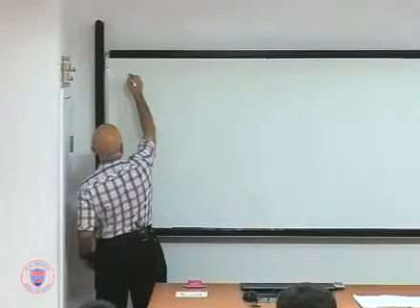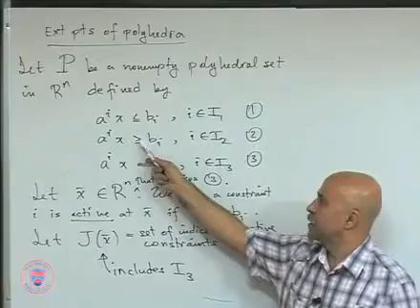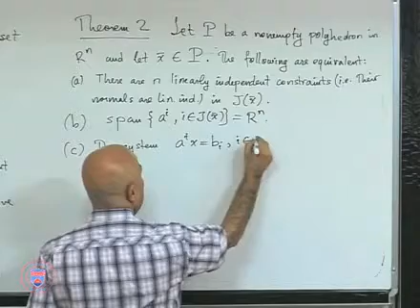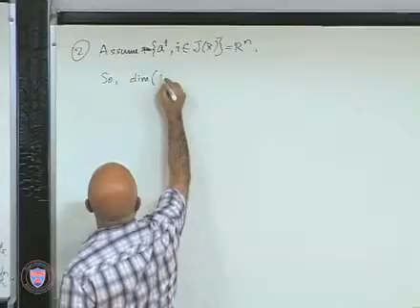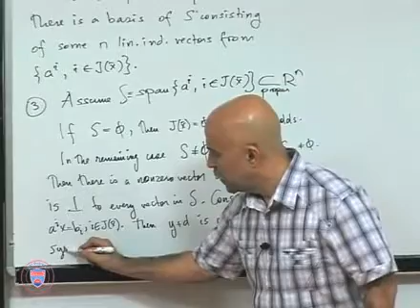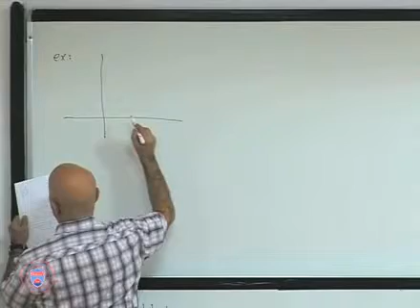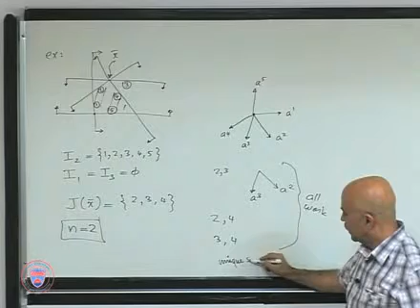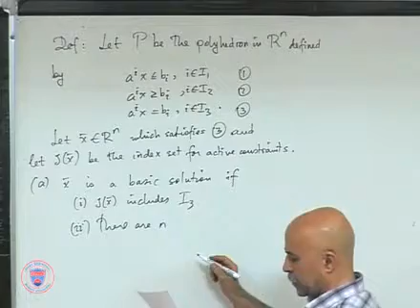IE513-2011 Linear Programming Lecture 12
Extreme points of polyhedra, basic and basic feasible solutions

IE513 Linear Programming:
Theory, algorithms, and computational aspects of linear programming. Formulation of problems as linear programs. Development of simplex algorithm, geometry of simplex method, duality theory, and economic interpretations. Sensitivity analysis. Variants of simplex method..